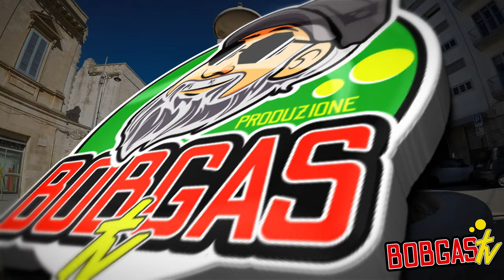Alberobello 4k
Viaggiare un emozione. Realizzare video una passione, trasmettere emozioni la missione
Buona visione